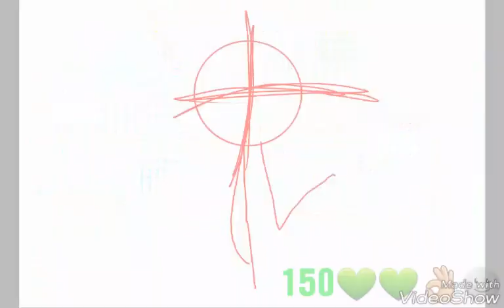شخصيتي + هل تطورت + رسمة لمسابقة رينبو